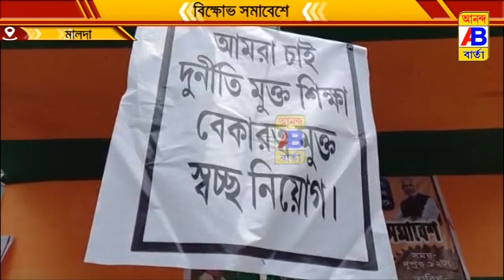বিক্ষোভ সমাবেশে ভারতীয় জনতা পার্টির।